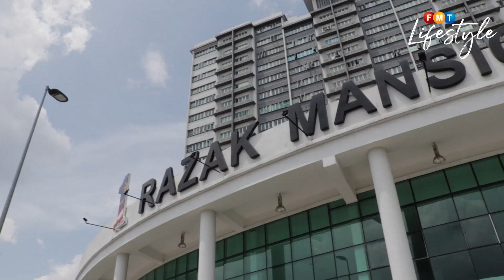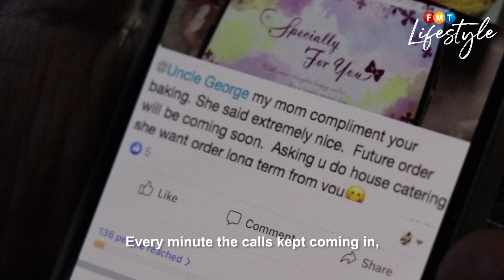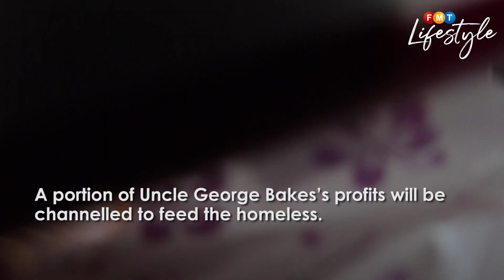Uncle George runs a home bakery and feeds the homeless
Pastry Chef George Alexander Fernandez, 56, has been baking for 37 years. However, he was recently let go due to the Covid-19 pandemic and has set up an online baking business instead. Called Uncle George Bakes, he is using a portion of the profits to help feed the city’s homeless.